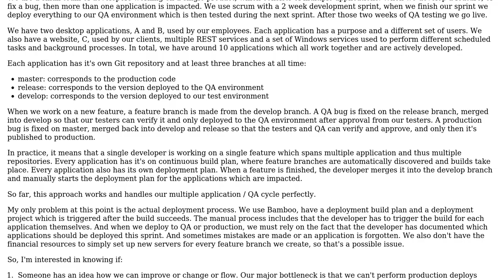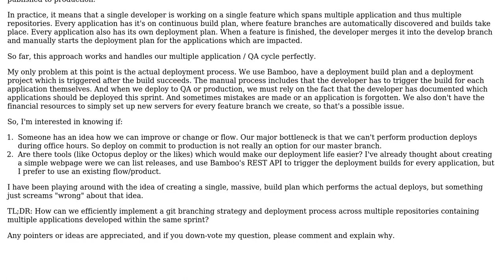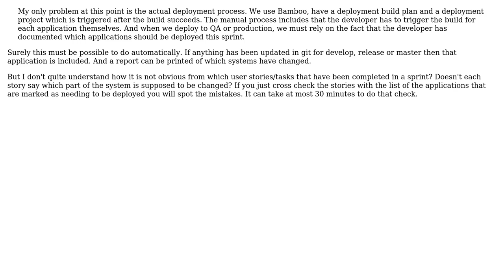Software Engineering: Ideas to improve our development and deployment process?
With thanks & praise to God, and with thanks to the many people who have made this project possible! You are responsible for your own actions.